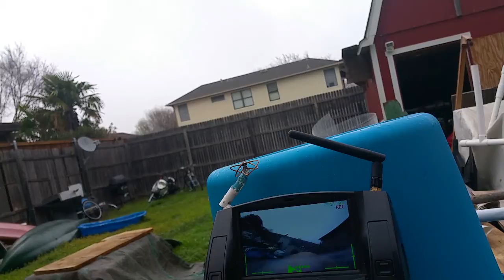200qx fpv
range test